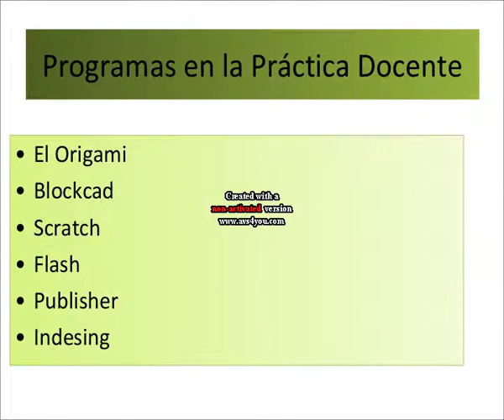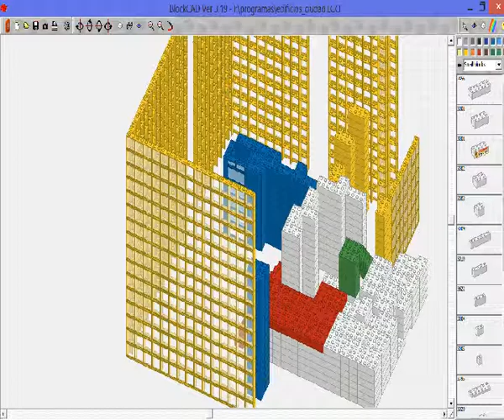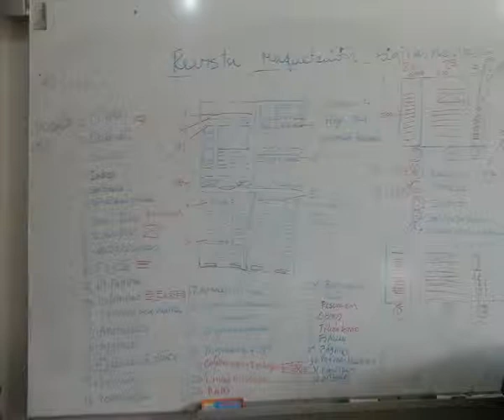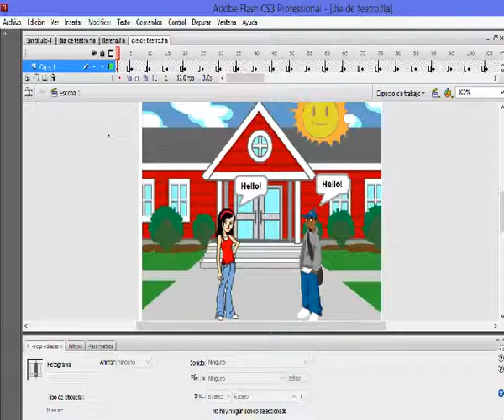Proyecto Desarrollando el Construccionismos tic Jose de la Rosa Vidal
Proyecto Desarrollando el Construccionismos en las Tecnologías de la Información  y Comunicación: Motora Fina, Visomotriz y la Habilidad Matemática
 en la Practica Docente:
El Origami  hace la paloma voladora, cigueña
Blockcad  casa, robot android, edifcio, cenTro comercial
Scratch   diálogos niños y gato
Flash       algunos trabajo
Publisher  boletin
Indesing   Portada Libro